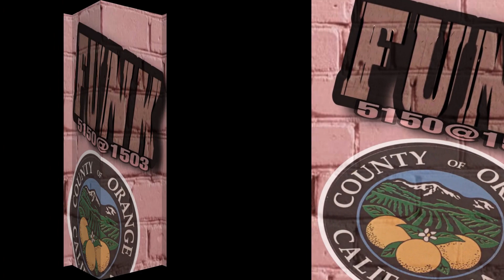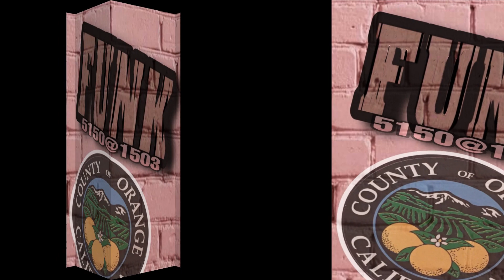JOY -I KNOW IT-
ODYSSEY